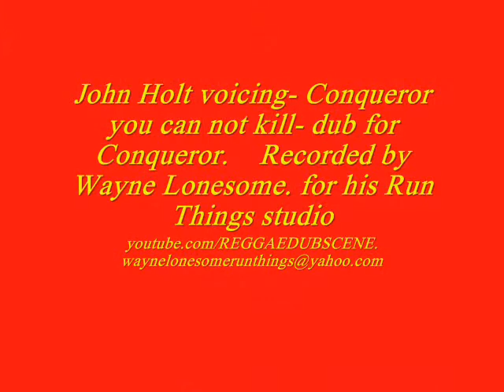John Holt voicing- Conqueror you can not kill- dub-for Conqueror.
Wayne lonesome voicing John Holt -conqueror you can not kill.   for conqueror sound